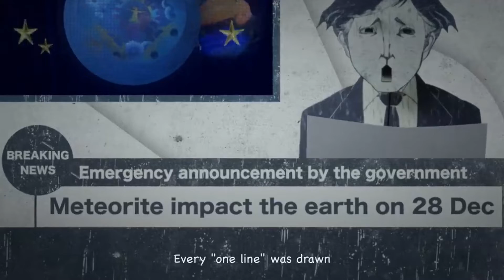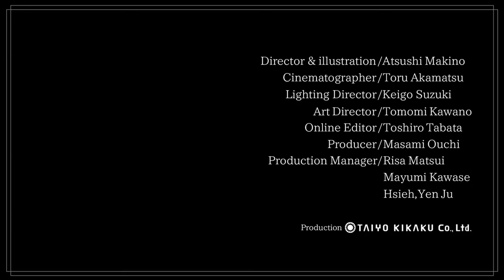[Synthesizer V Cover] 群青／Blue [An Xiao]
I got An Xiao and he sound so much better that Ryo e.e sry Ryo but you've been replaced.

••• Mixing Svp conversion: me
••• Voice: An Xiao
••• harmonies: Alfyn Wolfe and Kana Mizashi (my utauloids)